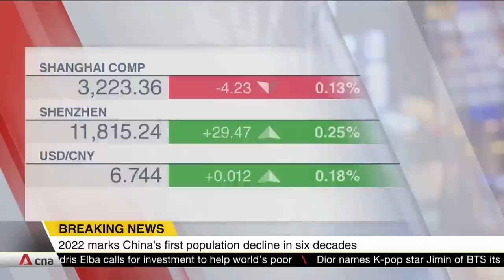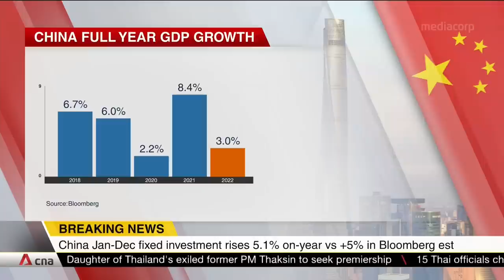Making sense of China's GDP data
China's economy slowed sharply in the fourth quarter of last year due to stringent COVID-19 curbs, leading to one of its worst growth figures in nearly half a century. But OCBC Bank economist Tommy Xie told CNA's Asia First that there is reason to be optimistic this year, with headwinds of last year potentially turning into tailwinds.